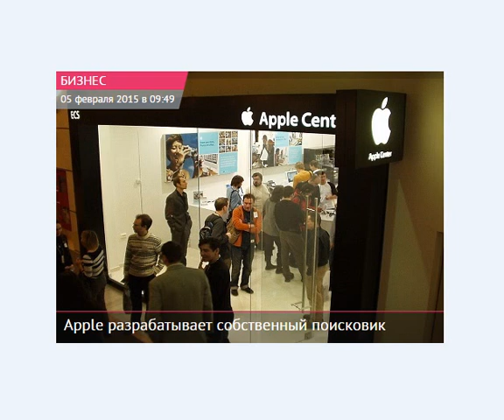Топ Новости за 5 февраля 2015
Топ новости за 5 февраля 2015 года, эпл придумывает собственный поисковик, вадьмак на плэйстэйшн будет весить 50гб, и на андройде завёлся вирус